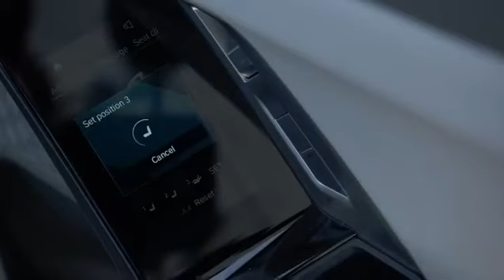2022 BMW 7 Series THE REAR SEATS ARE AMAZING 😻💺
BMW i4 m50i
BMW i4 m40i
BMW i4 m30i
BMW i4
BMW i4 m
BMW i4 acceleration
BMW i4 sound
BMW i4 price
BMW i4 Canada
BMW i4 us
BMW i4 india
BMW i4 review